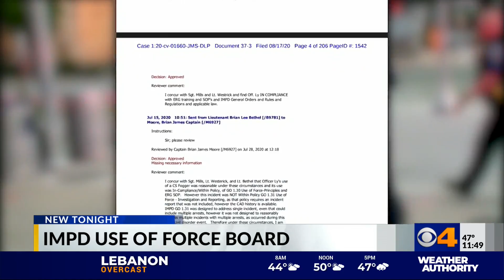IMPD adopts Use of Force Board that leaves final say to chief of police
After a summer of give-and-take negotiations with both the mayor's office and the City-County Council, IMPD has published a new General Order establishing a Use of Force Board to review every time an officer pulls a firearm, fires a taser, applies a baton strike or uses his or her hands to enforce the law in Indianapolis.